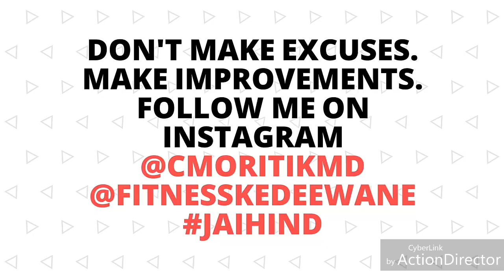Kedar Jadhav High Intense Net Practice And Hardcore Crossfit Gym And Ground Workout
Or Fitnesskedeewane
Any Other Fitness Query Call On My No
Hello Guys
Agar Aap Me Bhi Hai Kuch Baat Jo
Aapko auro se alag kare To Share karo apna
Workout Hamare Saath Me Aapka Workout
Daalunga Apne Channel Pe Or Aap Ko Milegi
Apne Workout Se Ek Nayi Pehchaan
Pahle Call Kare Or Bataye Apne Baare Me